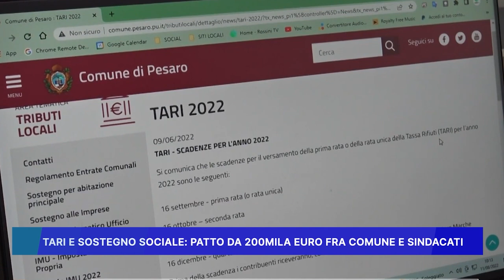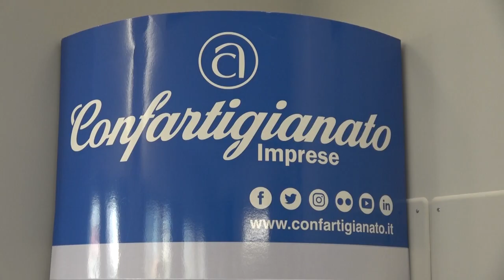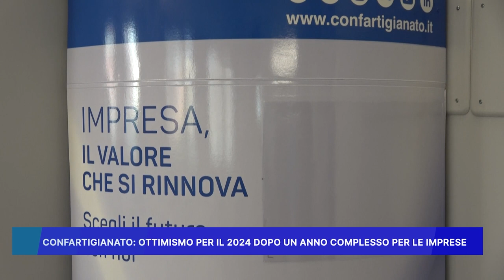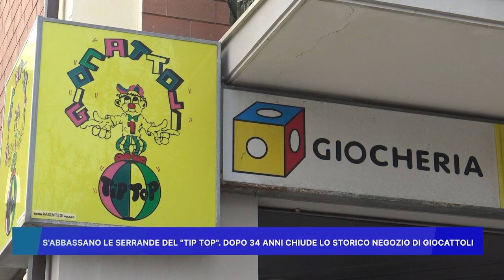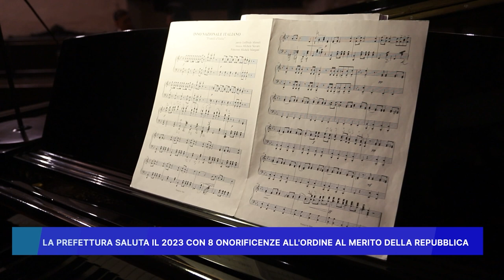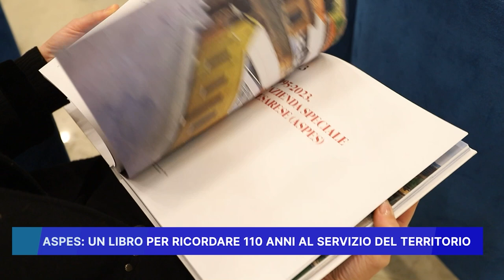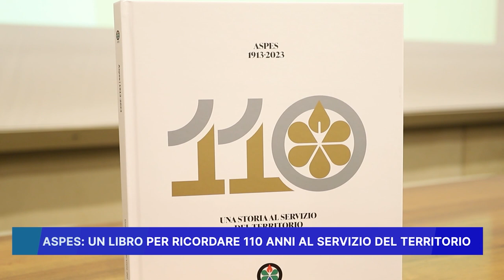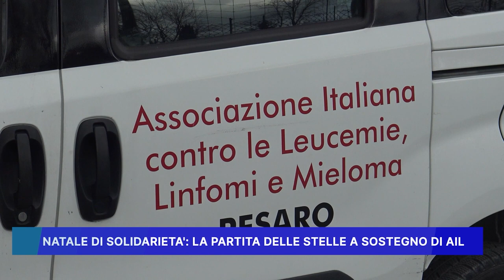ROSSINI NEWS 20 DICEMBRE 2023